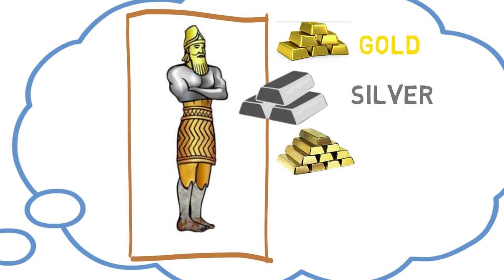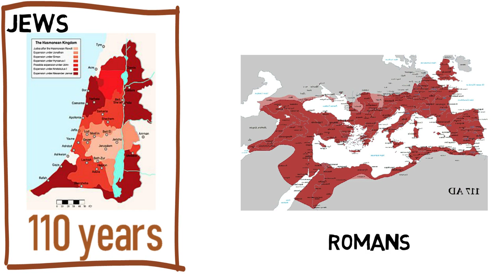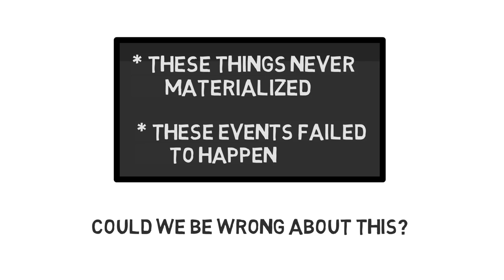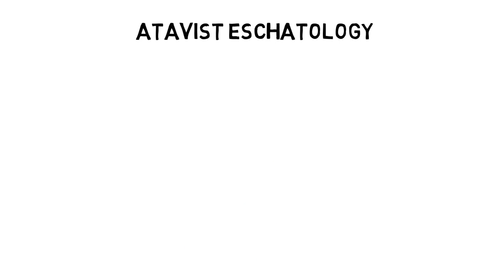THE ULTIMATE GUIDE TO ATAVIST ESCHATOLOGY FIRST EDITION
It is common knowledge among professors, scholars, and even laymen who have studied in Bible college that Jesus, the Apostles, and the first Christians were under a direct impression that the end of the world, the coming of the kingdom of God, and the Second Coming of Christ would happen before their contemporary generation passed away (Matthew 10:23; Matthew 16:27-28; Matthew 21:42-43, and Matthew 24:29-34).   Yet many if not most people believe none of those things ever materialized and so down through the years each generation of Christians has fancied itself to be that special generation that would live to witness the Lord's coming in the clouds of heaven with great power and glory.

However, the New Testament nowhere allows for an alternative timeframe  but instead DOUBLES DOWN on the idea that Jesus was coming VERY SOON in the later letters of the Apostle Paul and in Hebrews, James, Peter, John, Jude and the Book of Revelation (see, e.g., 1 Cor. 7:29; 1 Thess. 5:1-4; Heb. 10:37; James 5;1-9; Jude 14; Rev. 1:1, 3, 7; Rev. 22:6,7,10, 12, and 20).

In this brand new book, The Ultimate Guide to Atavist Eschatology, a 453 page book, we explore this question and establish a credible contextual and historical framework that makes what Jesus and the first Christians believe entirely understandable.  This short video presentation offers the first clue that the true fourth kingdom of Bible prophecy is the key to understanding the social world of Jesus and the Apostles and why they believed without any doubt that the end of the world was not very far away.

If you are a Christian or if you are a truthseeker I believe you will be thoroughly intrigued, even astonished at what our research has turned up in regard to these importand and sometime enigmatic matters.  To obtain your own copy of the Ultimate Guide to Atavist Eschatology, First Edition, and download your copy today!